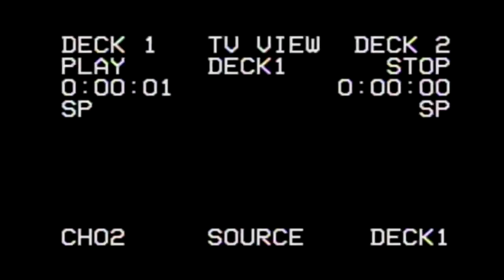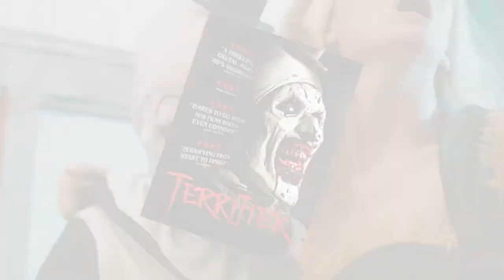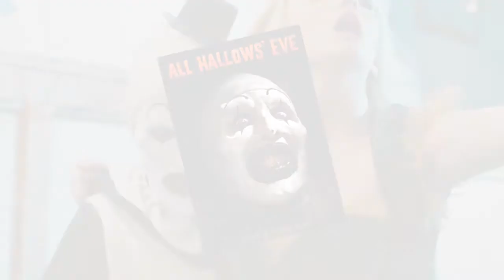[Ciné] Terrifier de Damien Leone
Aujourd'hui, une petite vidéo en mode détente et vacances, je vous parle de Terrifier de Damien Leone, slasher tout à fait recommandable au bogeyman étonnant quelque part entre l'Homme qui Rit et le Funny Man !

Bon visionnage !

Des bisous !